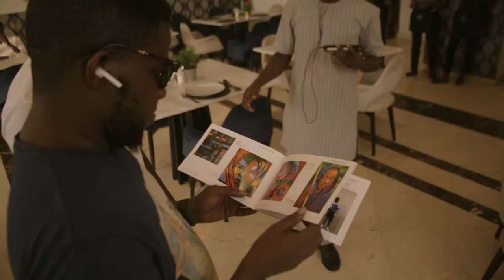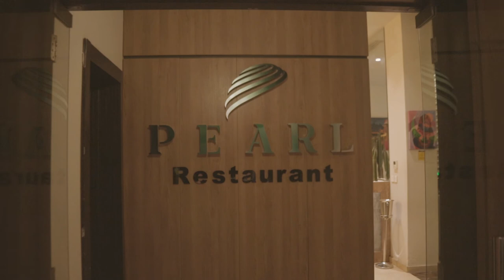Pearl x Interlude Art Exhibition Documentary film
Commissioned work for @themiddlemenagency 's INTERLUDE exhibition tour.

This time at the prestigious Eko Pearl Towers' Pearl Restaurant

Exhibiting Artists
Abiola Bodunrin @penielart
Sodiq Abiola @mohd_sodq
Oyediji Gideon @oyedijig

They are sure taking this industry by storm, watch out for more exhibition locations soon!

Videography and Edit - @ariyoifiok for @ariyomedia
Videography - @funpeosobu